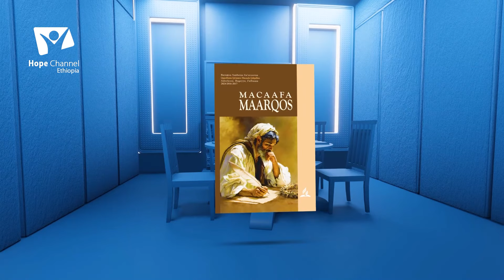Falmii Yerusalemitti Ta'e - Qorannaa Macaafa Qulqulluu Barumsa 09ffaa